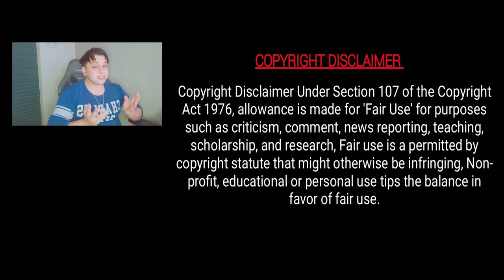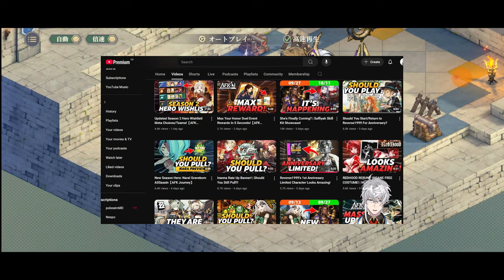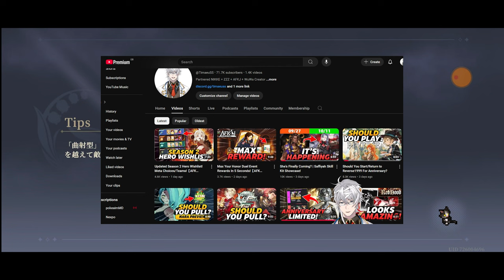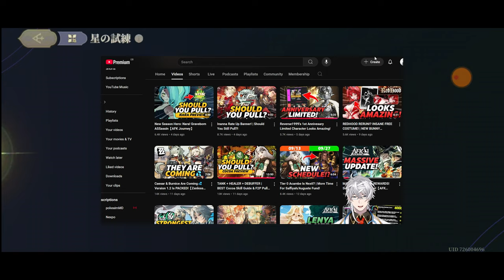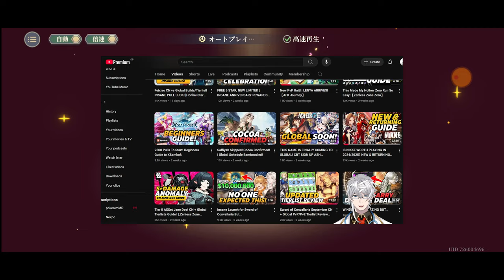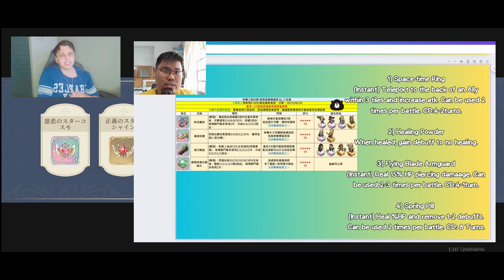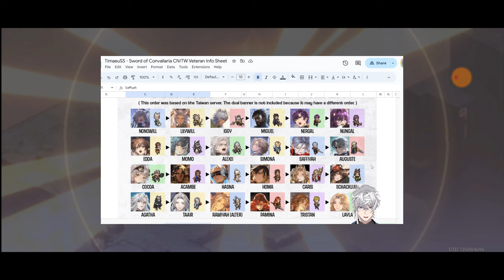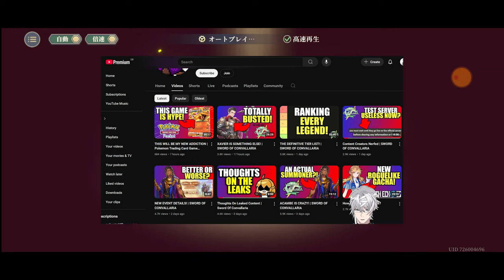Clash Of Content Creators: Unleashing The Sword Of Convallaria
One content creator, ignorant and aggravated by another's NDA agreement decides to make 2 videos complaining and chastising fellow content creator. As the saying goes "Hell hath no fury, like a bearded woman scorned"

Thanks to@zeeebozwei @TimaeuSS  for always giving helpful content.

COMMENTS, QUESTIONS, SUGGESTIONS, even CRITICISMS, exercise your freedom to say what you want down below.

日本🇯🇵に関連するすべてについて、いいね、シェア、サブスクを忘れないでね
コメント、質問、提案、さらには批判など、自由に発言してください